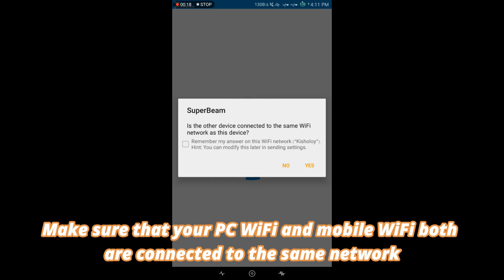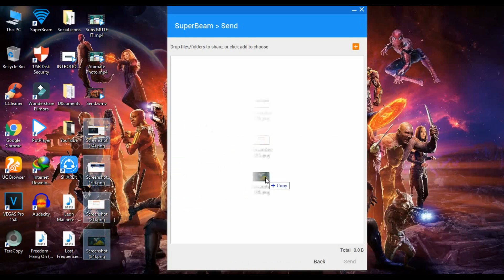How to Use Superbeam Android | PC (2018)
SuperBeam makes sharing files (and entire folders) between Android devices a breeze. It uses WiFi direct technology or whatever WiFi connection available to transmit data at very high speeds. With SuperBeam, you do not have to memorize passwords or search for other devices. You can easily pair devices using QR codes, NFC (Near Field Communication) or by entering sharing key